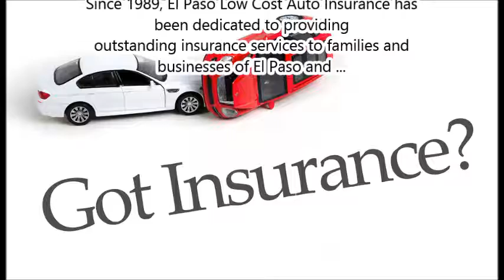all car insurance